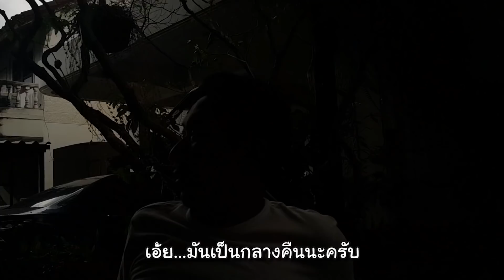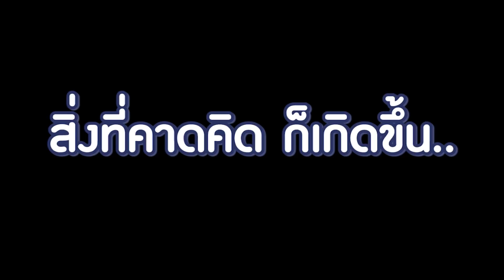มีเชฟที่รู้จัก บอกเผาทุเรียนเเล้วหนึบ อร่อย ... ต้องลอง! | Little Monster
ีเชฟที่รู้จัก บอกเผาทุเรียนเเล้วหนึบ อร่อย ... ต้องลอง!